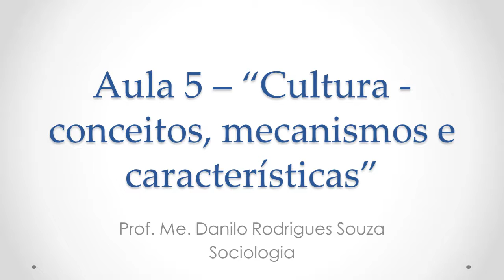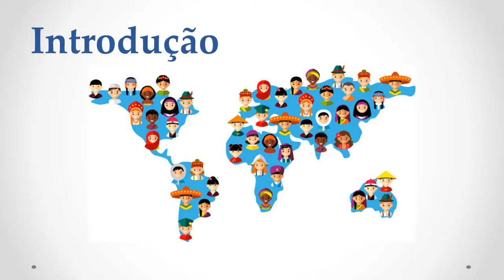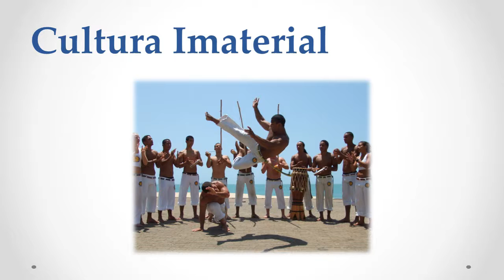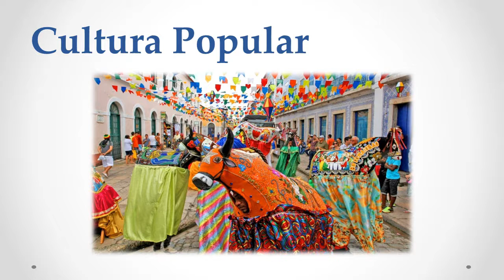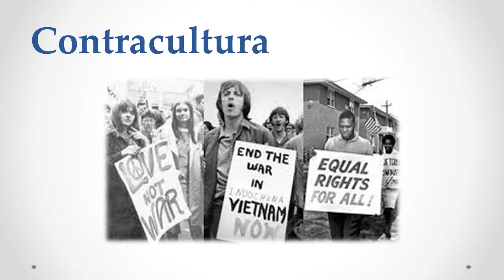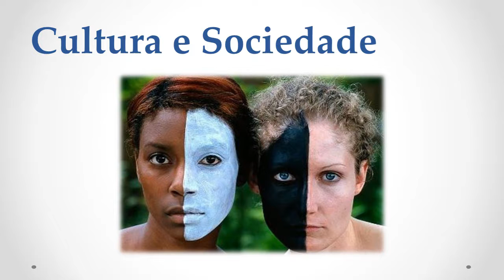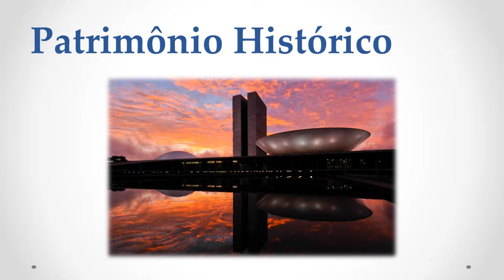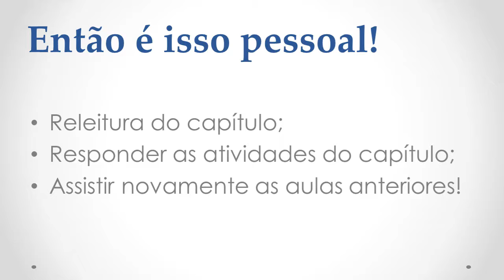Aula nº 5 - 13/05/2020 - Sociologia - Professor Danilo, 1º ano - Cultura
Aula nº 5 - 13/05/2020 - Sociologia - Professor Danilo, 1º ano - Cultura: conceitos, mecanismos e características